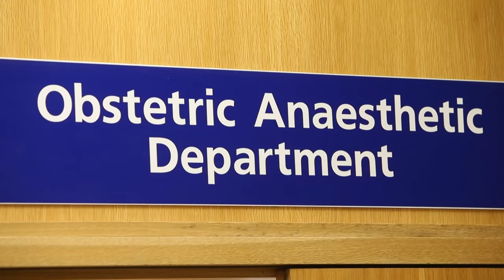Anaesthetic procedure for elective caesarean section (C section)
WINNER OF THE 2018 BMA PATIENT INFORMATION AWARD - "Patient information produced by an NHS Trust"

An anaesthetist and patient explain what to expect when you have a combined spinal anaesthetic and epidural prior to having an elective Caesarean Section (C section) the production includes information on:

1. Attending the anaesthetic clinic prior to the procedure
2. Taking medication prior to your Caesarean
3. Defining a combined spinal anaesthetic and epidural
4. Arriving for a elective caesarean section
5. Having a cannula fitted
6. Having a combined spinal anaesthetic and epidural
7. Checking the anaesthetic
8. Monitoring your blood pressure
9. The risks inherent in a combined spinal anaesthetic and epidural
10. Having your birthing partner with you
11. Having a caesarean section (C section)
12. When baby is born
13. Post operation pain relief
14. Recovering from a caesarean section operation
15. Getting mobile again

Relevant Oxford University Hospitals NHS FT patient information leaflets regarding this procedure are available here: